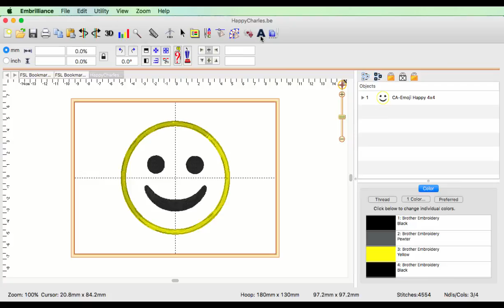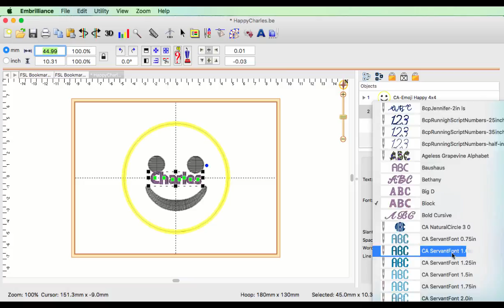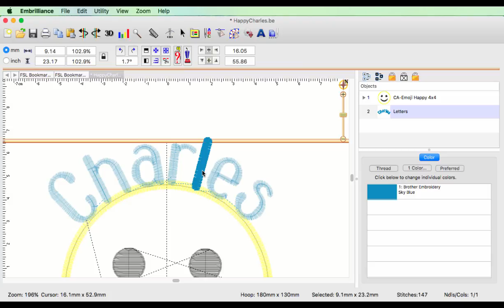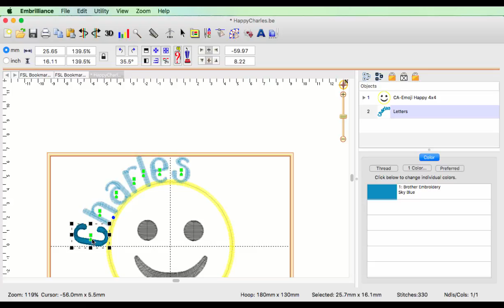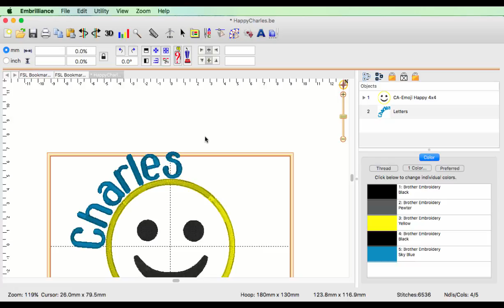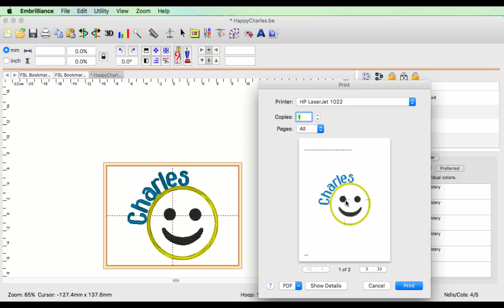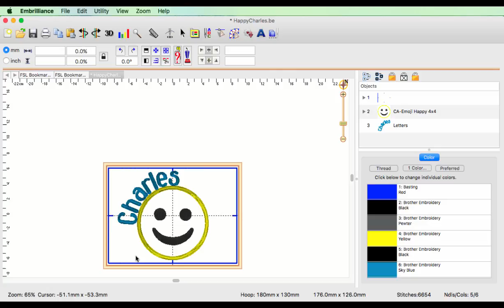How to add circular lettering to an embroidery design using Embrilliance software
You can create all sorts of lettering objects using Embrilliance Essentials and with its built-in and exclusive BX font support. Adding arched or circular text is a fun way to customize logos or other designs for shirts, bags or other embroidered items.  This video will reveal a few tips and tricks on working with circular lettering in Essentials.  Also included is info on printing templates, using the basting options in both Essentials and Enthusiast programs and resizing your properties panes.  Embrilliance software works natively on both Windows and Mac computers - the programs work the same so even though this video was captured on the Mac, anyone with the windows version can follow along!  For more information on Embrilliance machine embroidery software, please visit our